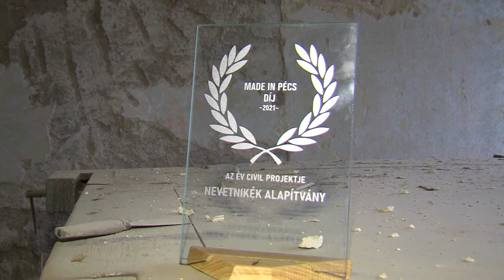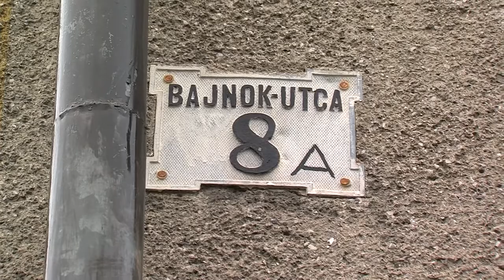Nevetnikék Alapítvány - Made in Pécs-díj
Nemrég adták át az idei Made in Pécs díjakat. Nyolc kategóriában osztottak ki elismeréseket, plusz a Közönségdíjat. A Made in Pécs-díjak odaítéléséről kizárólag a szerkesztőség tagjai döntöttek. Az év civil projektje: a Nevetnikék Alapítvány lett. A szervezet tagjai beteg gyerekek kórházban töltött napjait teszik szebbé, elviselhetőbbé.